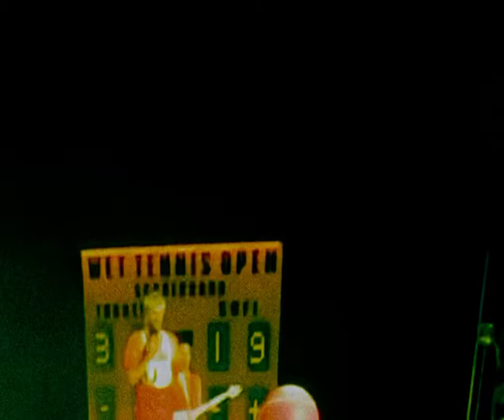Purple Hat (live @ the Brooklyn Mirage 5.25.2022) - Sofi Tukker